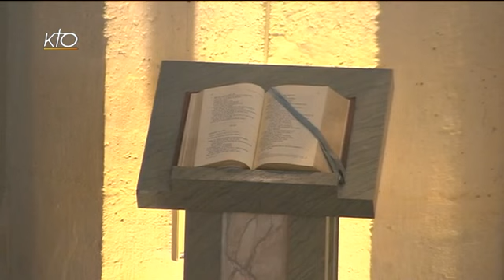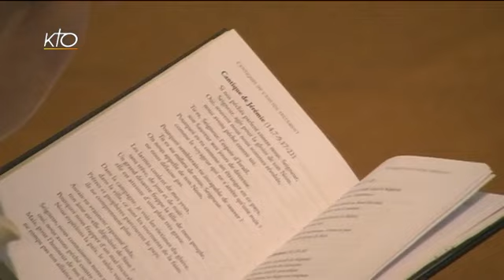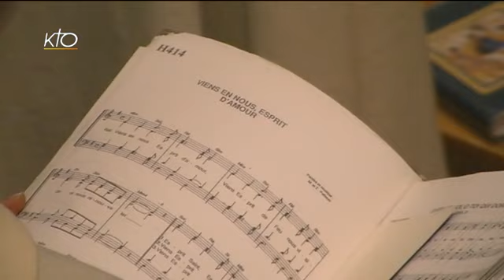Office du milieu du jour du 8 mai 2014